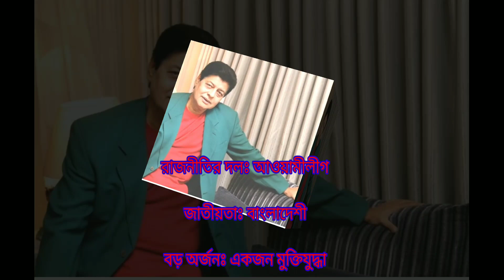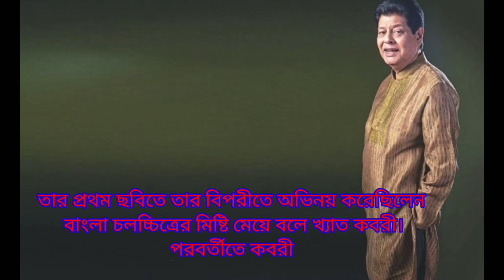চলে গেলেন কিংবদন্তি নায়ক ফারুক | Actor Farooque#actorfaruk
চলে গেলেন কিংবদন্তি অভিনেতা ও সংসদ সদস্য আকবর হোসেন পাঠান ফারুক। সিঙ্গাপুরের মাউন্ট এলিজাবেথ হাসপাতালে চিকিৎসাধীন অবস্থায় মারা যান তিনি। তাঁর মৃত্যুতে শোকের ছায়া নেমে এসেছে সাংস্কৃতিক অঙ্গনে।

Legendary actor and member of parliament Akbar Hossain Pathan Farooque passed away. He died while undergoing treatment at Mount Elizabeth Hospital in Singapore. His death cast a shadow of mourning in the cultural arena.
4:03 PM

SMC

শিহরণ

Sensation

নামঃ ফারুক

আসল নামঃ আকবর হোসেন পাঠান দুলু

ডাকনামঃ দুলু, মিয়া ভাই স্ত্রীঃ ফারজানা পাঠান

ছেলেঃ রওশন হোসেন

মেয়েঃ ফারিহা তাবাসসুম পাঠান

বাবাঃ আজগার হোসেন পাঠান

জন্মঃ ১৯৪৮ সালের ১৮ আগস্ট

জন্মস্থানঃ মানিকগঞ্জ

প্রথম সিনেমাঃ জলছবি

অভিনীত চলচ্চিত্রঃ ১০০+

পেশাঃ চলচ্চিত্র অভিনেতা, প্রযোজক, ব্যবসায়ী,

রাজনীতিবিদ

রাজনীতির দলঃ আওয়ামীলীগ

জাতীয়তাঃ বাংলাদেশী

বড় অর্জনঃ একজন মুক্তিযুদ্ধা

সম্মাননাঃ বাংলাদেশের জাতীয় চলচ্চিত্র পুরস্কার

নায়ক ফারুকের প্রাথমিক জীবন

আকবর হোসেন পাঠান দুলু ওরফে নায়ক ফারুক জন্ম গ্রহণ করেন ১৯৪৮ সালের ১৮ আগস্ট। ফারুকের জন্ম হয় ঢাকার অদূরে মানিকগঞ্জ জেলার ঘিওরে। তিনি মানিকগঞ্জের ঘিওরে জন্ম গ্রহণ করলে ও.